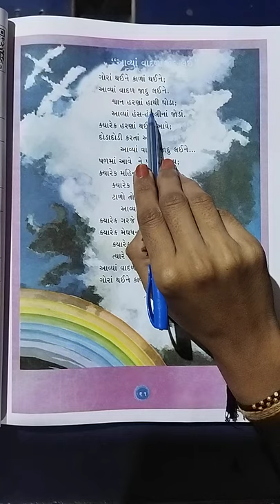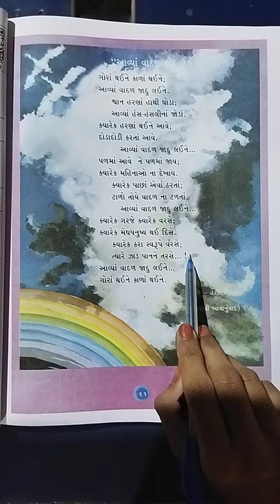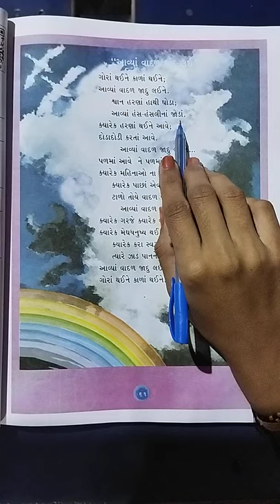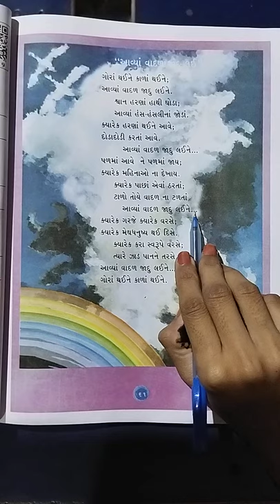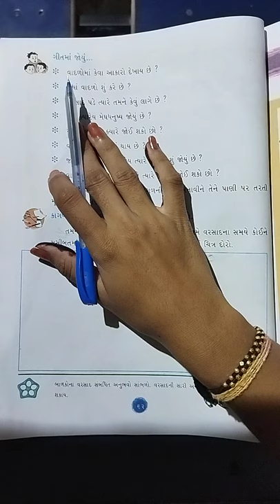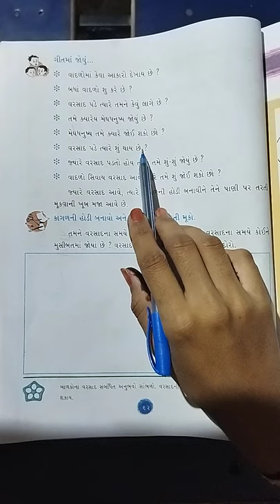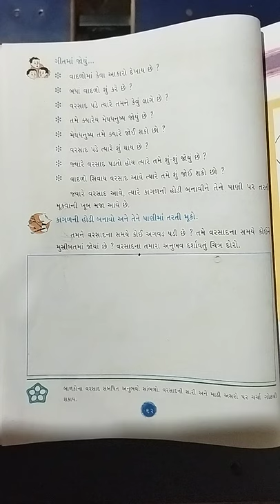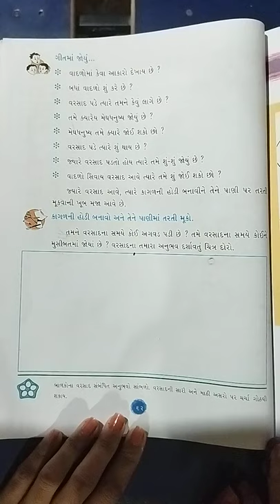GSEB | STD 3 | AASPAS | CH 9 | PART 2